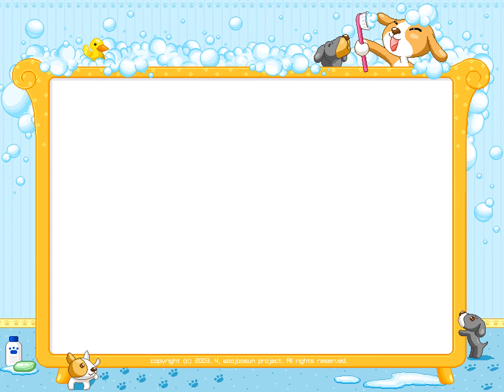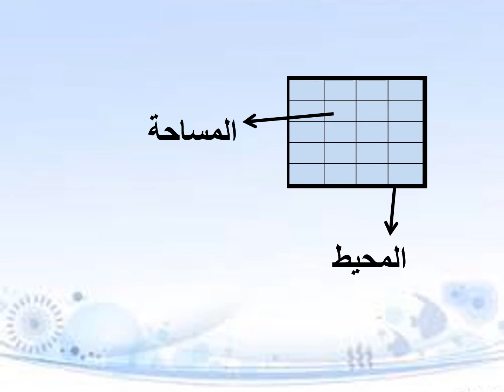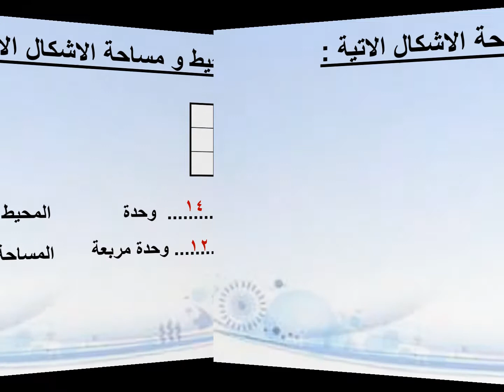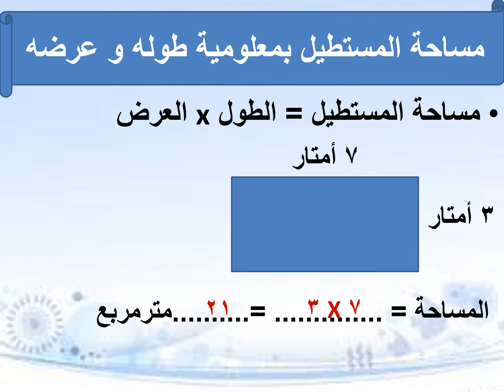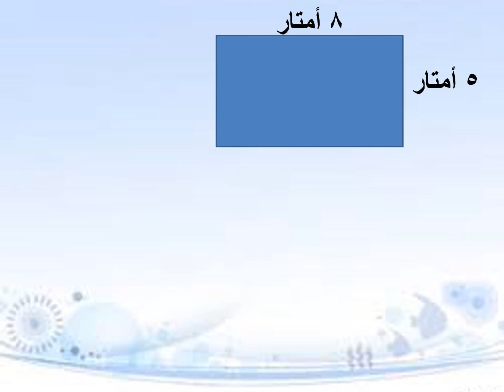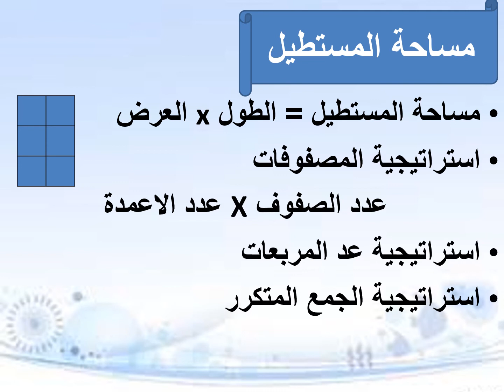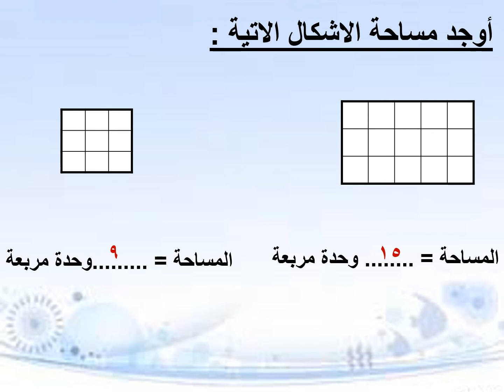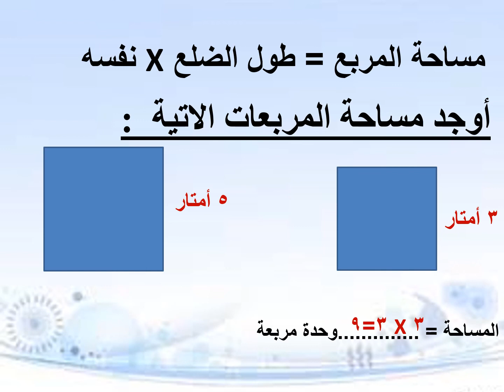المحيط و المساحة 44 ، 45 ، 46 رياضيات 3ب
الدرس 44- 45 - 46 مادة الرياضيات للصف الثالث الابتدائى الفصل الدراسي الاول 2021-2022